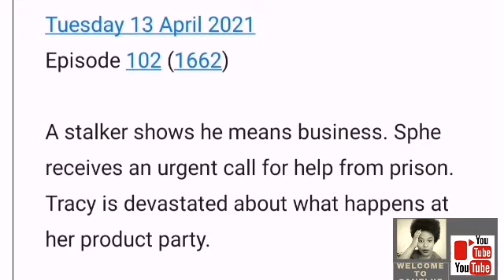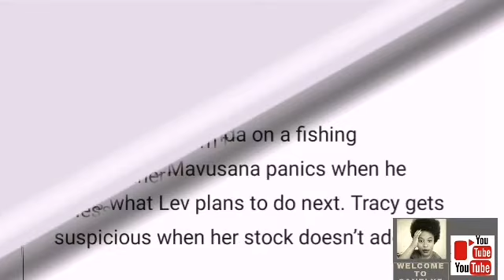Generations the Legacy 12 April 2021